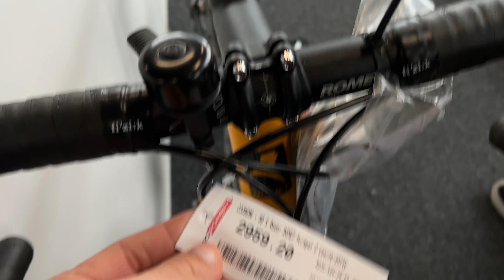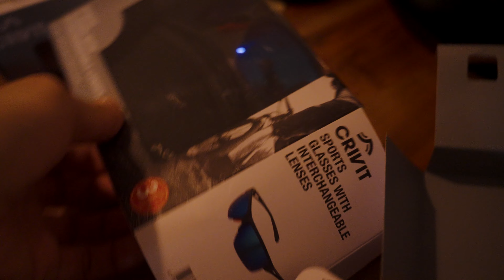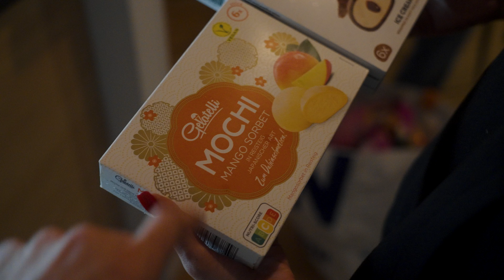ZROBILIŚMY SOBIE PREZENT 🎁 | VLOG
Hejka,
Przeżyjcie razem z nami kilka ostatnich dni ☺️
Miłego oglądania!